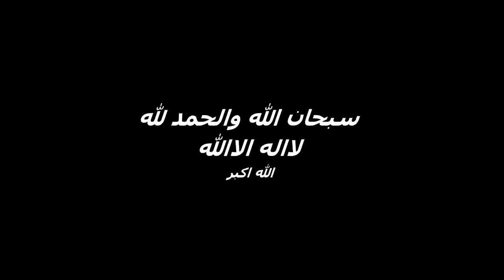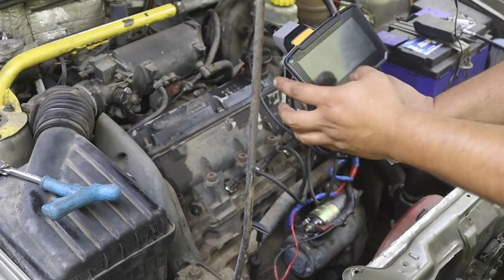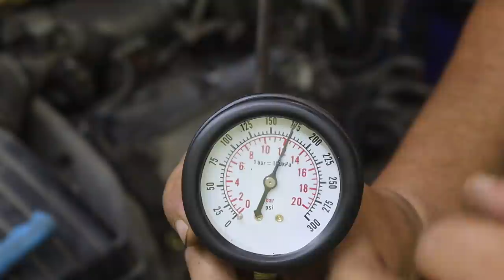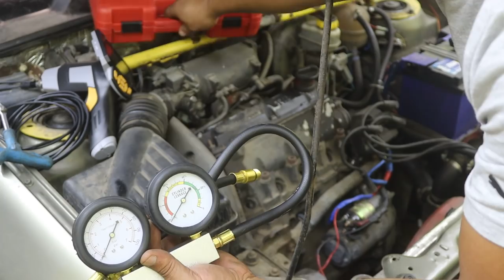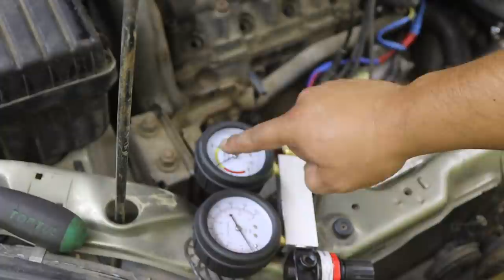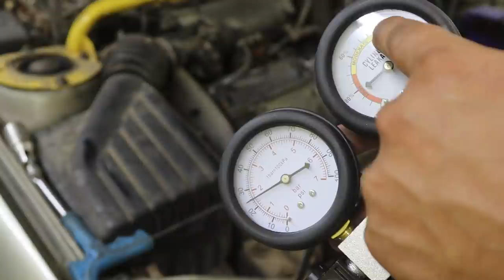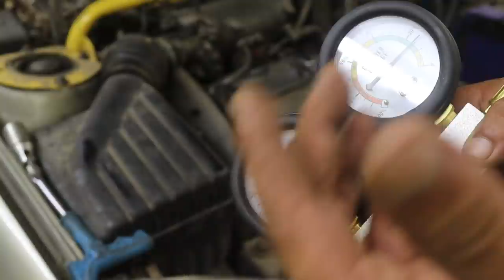3 طرق مذهلة تكشف بها ما يخفيه محرك أي سيارة من اعطاب بدون فتح أي برغي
لن يستطيع أي شخص أن يبيعك سيارة محركها غير جيد بعد هذا الفديو 3 طرق تستطيع عن طريقها أن تكتشف بالضبط جميع الأعطال الموجودة في محرك السيارة دون أن تفتح أي برغي
*روابط شراء جميع الأجهزة التي استعملتها :
 21كوبون خصم: BGBG66802
أدوات خصم كبير